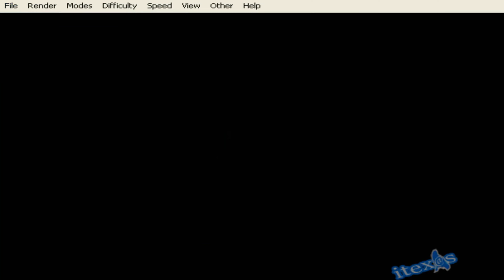Chomper 3d, pc, gameplay, 4k